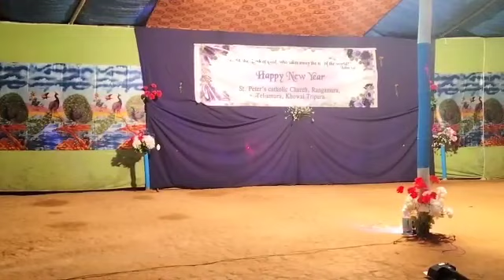St, Peter's Church Rangamura New year celebration 2022